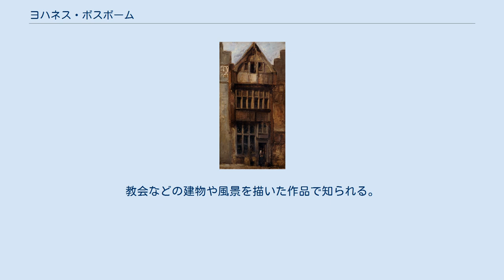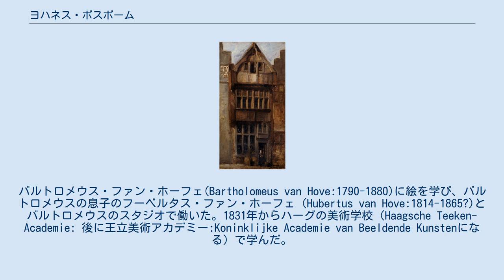ヨハネス・ボスボーム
ヨハネス・ボスボーム（Johannes Bosboom、1817年2月18日 - 1891年9月14日）はオランダの画家である。
教会などの建物や風景を描いた作品で知られる。
「ハーグ派」の形成に関与した画家の一人である。
 デン・ハーグで生まれた。
バルトロメウス・ファン・ホーフェ(Bartholomeus van Hove:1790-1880)に絵を学び、バルトロメウスの息子のフーベルタス・ファン・ホーフェ（Hubertus van Hove:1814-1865?)とバルトロメウスのスタジオで働いた。1831年からハーグの美術学校（Haagsche Teeken-Academie: 後に王立美術アカデミー:Koninklijke Academie van Beeldende Kunstenになる）で学んだ。
 1835年からドイツへ旅し、デュッセルドルフやケルン、コブレンツなどを訪れ、名所となっている建物などの風景を水彩で描いた。
この時描いた絵は有名になっていた画家のアンドレアス・スヘルフハウトに買い取られた。
1839年にパリやルーアンも訪れ、作品を残した。
 「ハーグ派」の美術団体「プルクリ・スタジオ」や、水彩画の協会であるオランダ素描協会（Hollandsche Teekenmaatschappij）の展覧会に出展した。
弟子に、マリー・ファン・ボッセらがいる。
 1856年にベルギー政府からレオポルド勲章(シュバリエ)を受勲した。